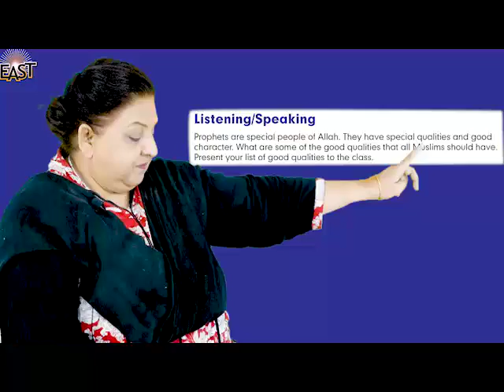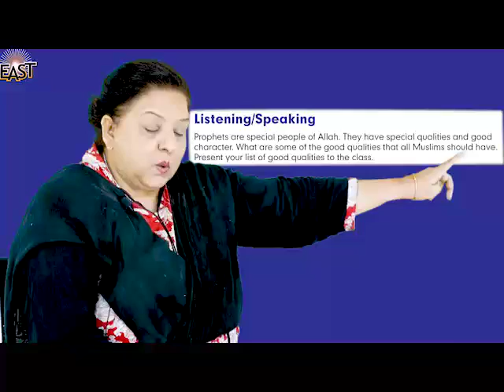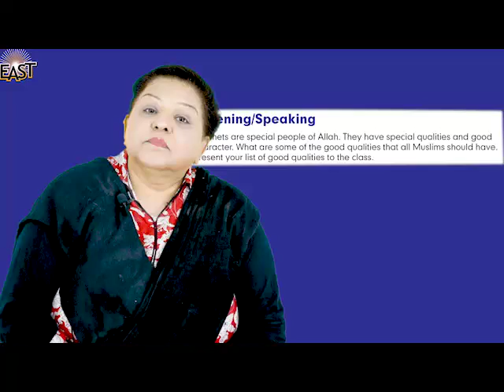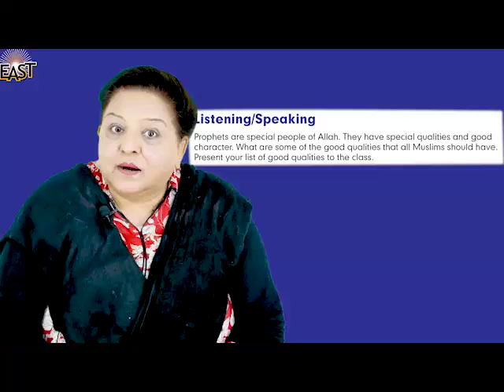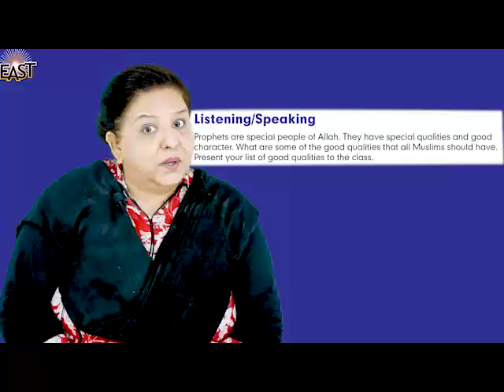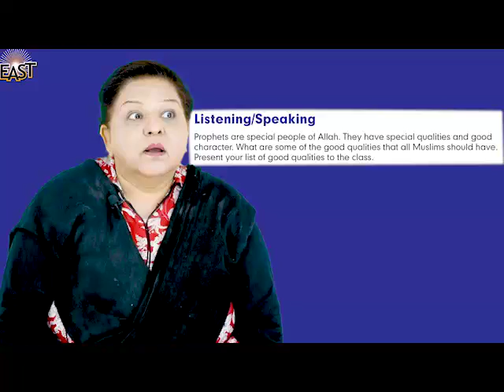Grade 5 English Chapter 2, Day 5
Listening/Speaking